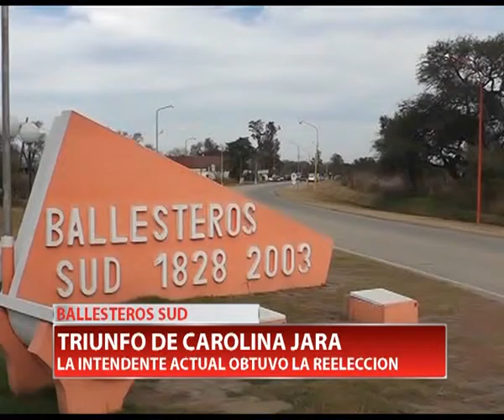BALLESTEROS SUD: CAROLINA JARA